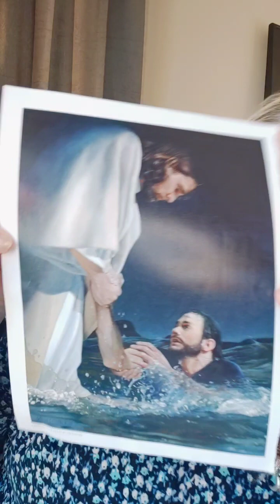Matthew 14:22-33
Peter walks on water!
*after feeding the 5000+ Jesus sent His disciples on ahead before Him while He took a moment of prayer - hours later in the 4th watch (3-6am) they had only rowed a short way in the storm
*Jesus walked out to them, once they realised it was Him Peter full of faith and courage asked if he could come to Him. Jesus replied Come and Peter was successful at walking on water! Doubt then entered, he began to sink and immediately came grace and saving from Jesus
*what is your greatest fear? what is your greatest hope? we all have days of success, doubt and grace - these all qualify us for help from Christ